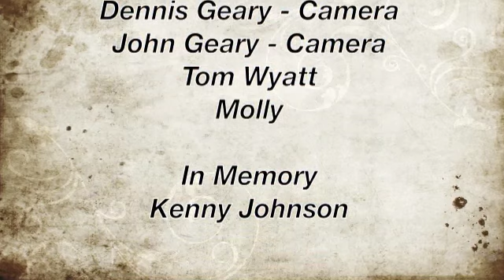Duck Hunt Tom's Lake 1997 Red River Oklahoma - Music Video Version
Hunting in an old oxbow type overflow off of the Red River near Thackerville, Oklahoma.  One of those hunts you will never forget.  First movie I made with imovie on my new Macbook Pro.  Video was shot originally on VHS-C.  Just transferred to digital using Handbrake.